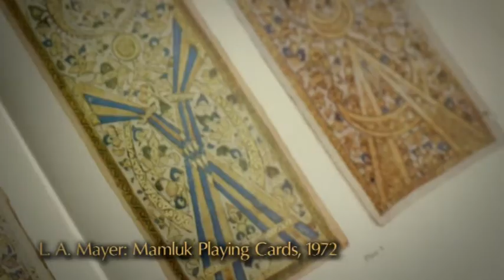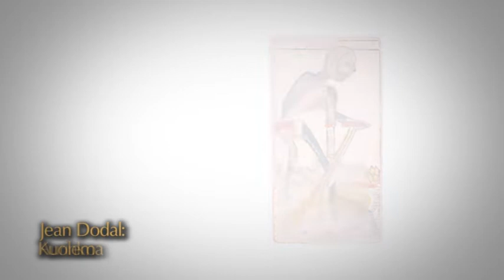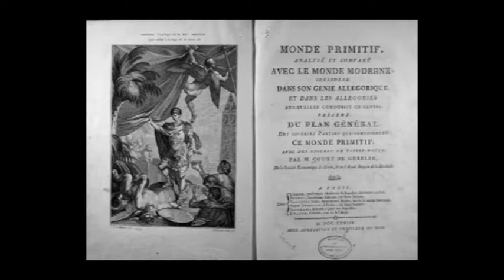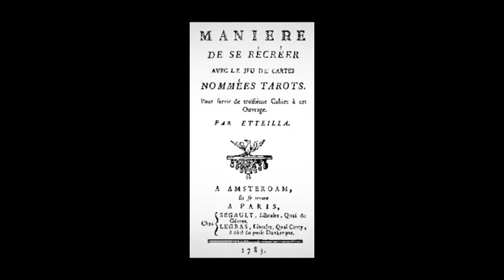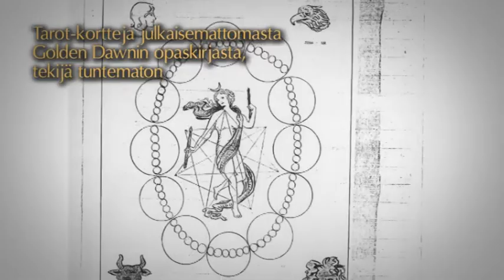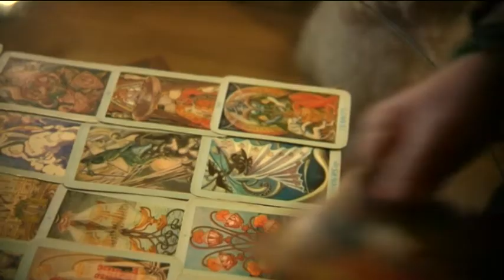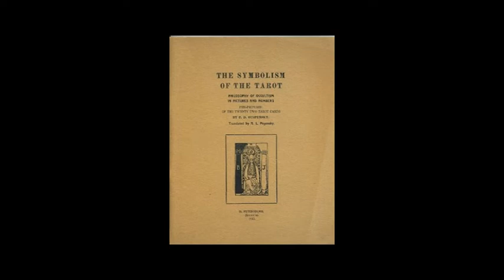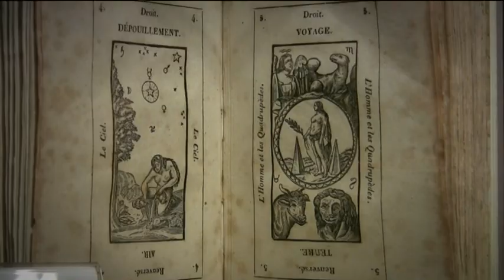Tarot-korttien historia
Opas viisauteen: Tarot-kortit itseoivalluksen apuvälineenä
Osa 2: Tarot-korttien historia

Katsaus tarottien historiaan.

Haastateltavina:
Jussi Sohlberg
Kai Kalervo Aaltonen
Pia Virtakallio
S. Albert Kivinen
Tero Goldenhill

Tajunta Media 2012